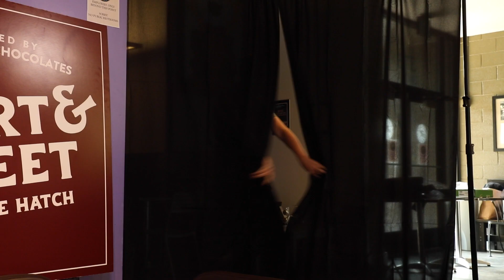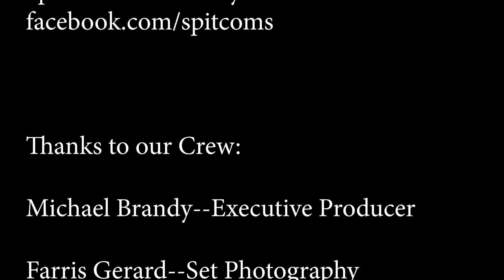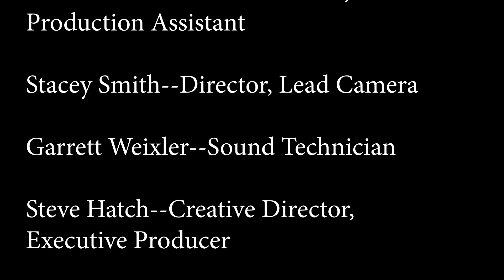Short & Sweet Show with Special Guest Tyson Haskins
Meet Tyson Haskins!!  This guy is incredible.  We met Tyson when he was a teenager making and producing videos for fun.  Tyson is a lyrical genius and has mad tv trivia skills.. Catch Tyson on his podcasts and shows and @tysonhaskins on social media.